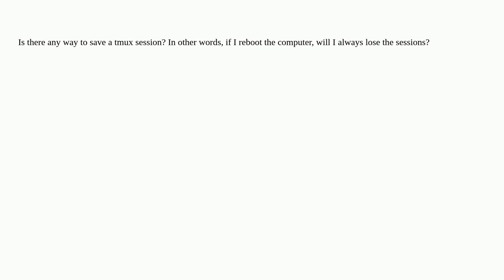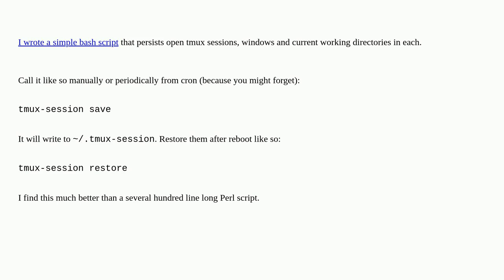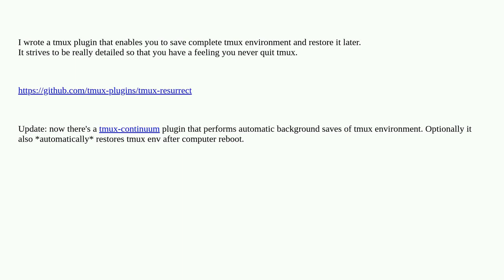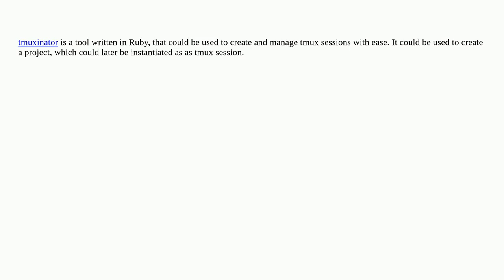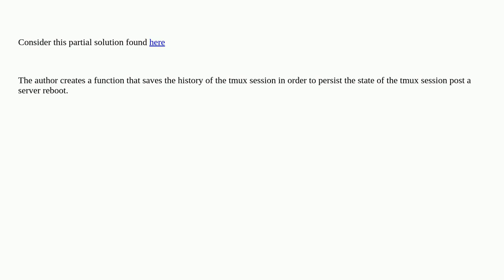Restore tmux session after reboot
A special thanks goes out to the awesome community

  tmux